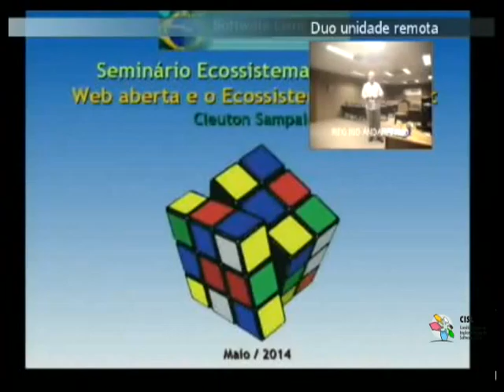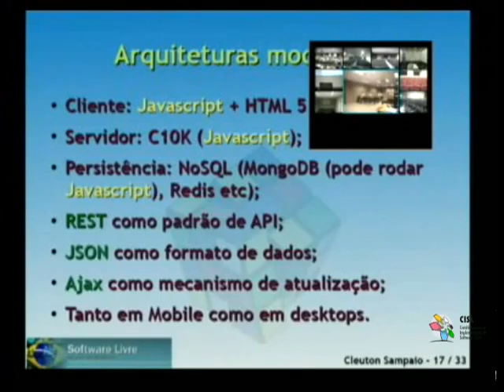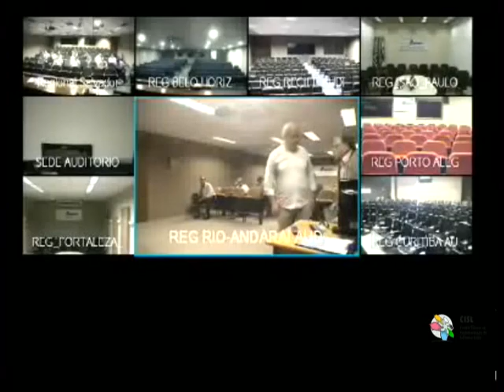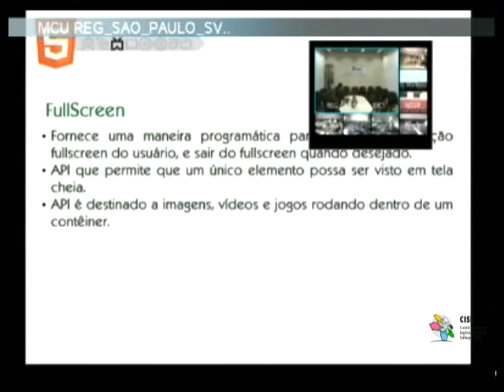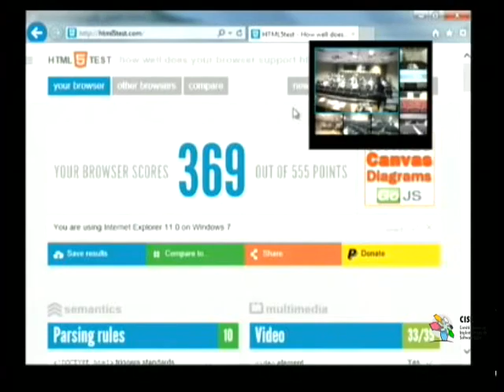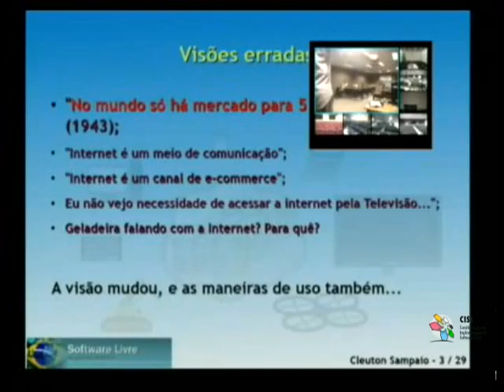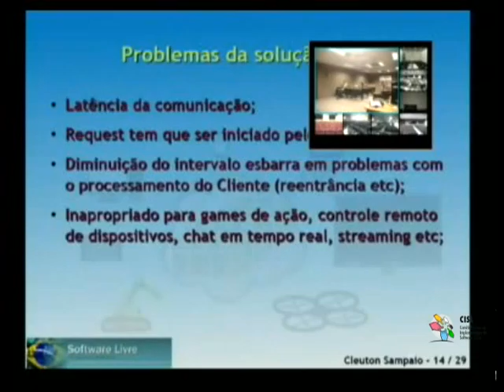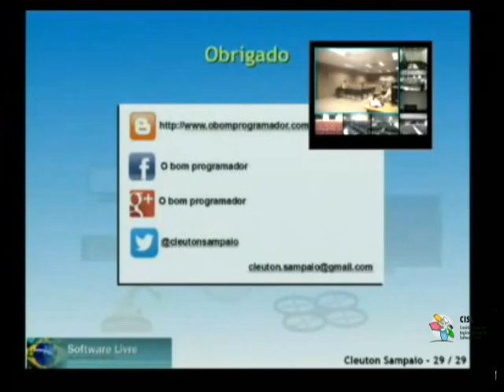Seminário Tecnológico do CISL: Ecosistema Javascript - Parte 1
Seminário Tecnológico do CISL: Ecossistema Javascript

Palestrantes: Cleuton Sampaio e Luciano Borges

Data: 25 de maio de 2014

Local: Rio de Janeiro e Salvador

Colaboradores: Leandro Nunes e Décio Lindoso, coordenadores regionais de software livre